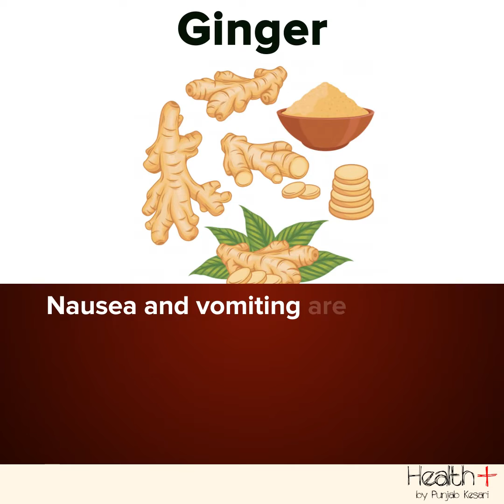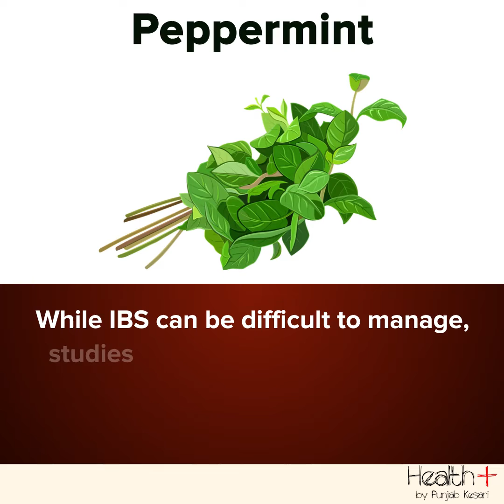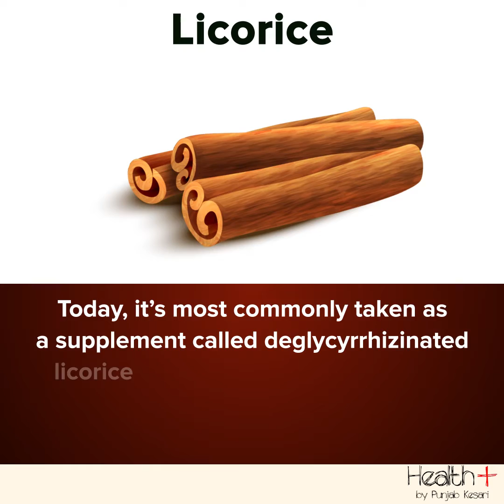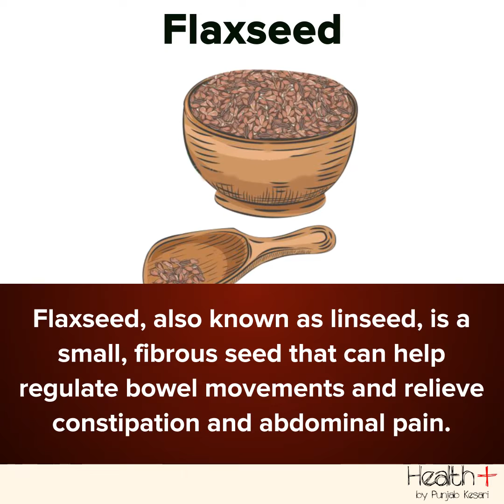Best Foods for an Upset Stomach